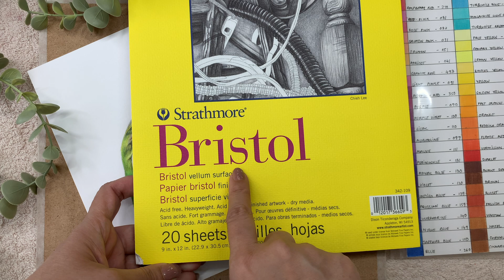How to render a Realistic Daffodil flower I Colored pencil tutorial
Hey everyone!!
Realistic Daffodil flower with colored pencils. It's a 4 and 1/2 hr. tutorial in real-time with voiceover and it includes a line drawing, ref. picture, list of materials and my final drawing image.
Click on the link below to access this tutorial:
Skillshare:

* This tutorial is also available on my website if you want to own it forever and it also includes a bonus video on "how to select colored pencils for your drawing"